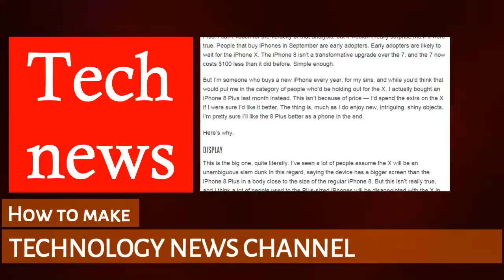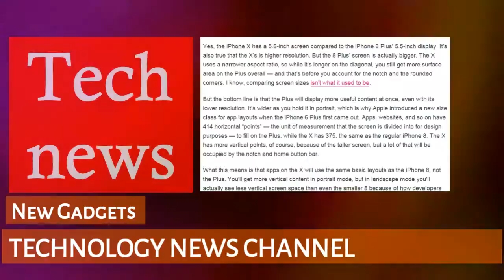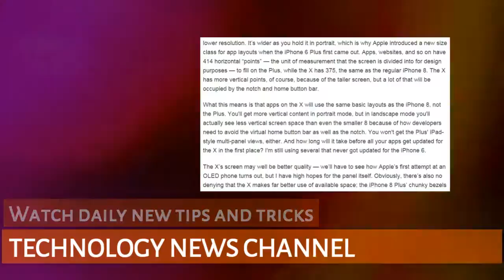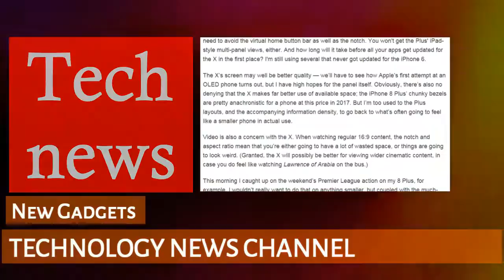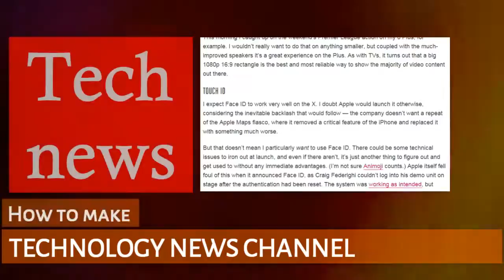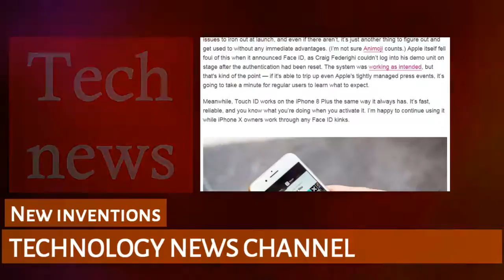WHAT IF THE IPHONE 8 PLUS IS BETTER THAN THE IPHONE X [ tech ]